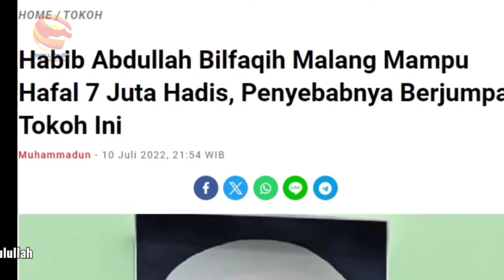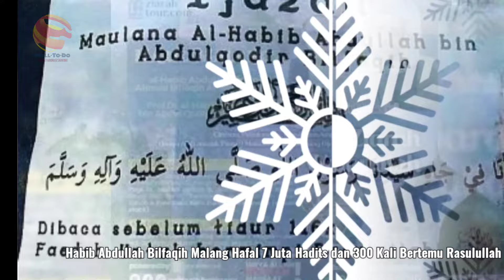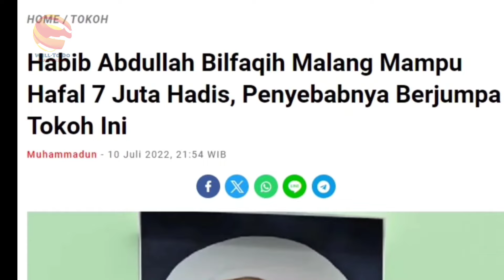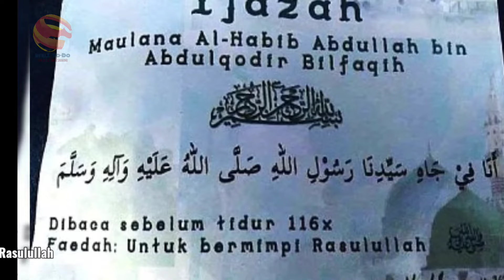Habib Abdullah Bilfaqih Hafal 7 Juta Hadits dan 300 Kali Bertemu Rasulullah SAW ?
Well-To-Do channel

Hallo SAHABAT, BANTU KEBAIKAN Dengan SHARE Video" Kami YA🙏, Moga Jadi Amal IBADAH🤲
Well-to-do